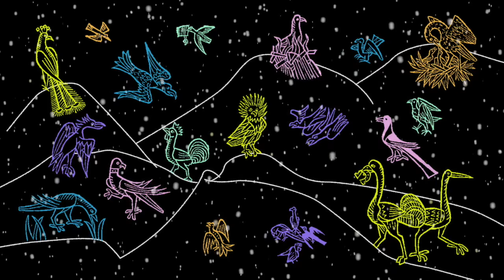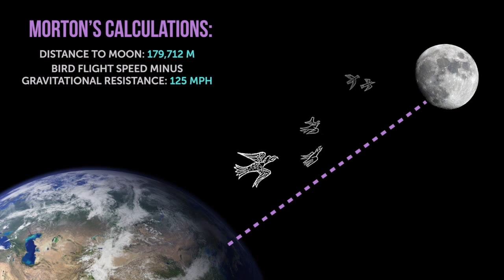The Arrow Stork | 100 Wonders | Atlas Obscura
This taxidermied stork with an arrow through its neck helped answer one of natural histories great questions.